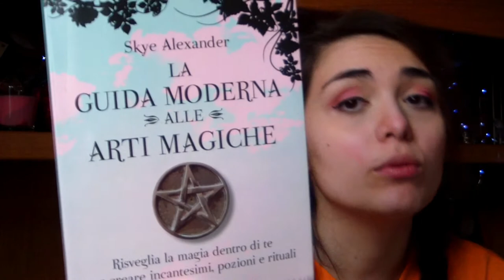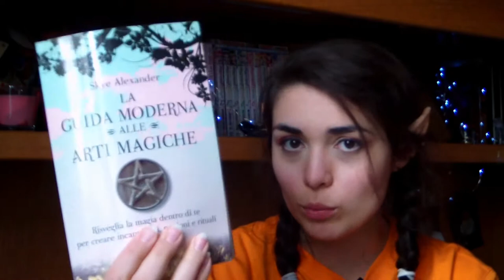Cammino ESOTERICO: Come introdurre la VERA MAGIA nella propria Vita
Quanti, dopo aver visto Harry Potter, hanno sentito il desiderio di studiare la magia? Quanti hanno pensato: "Vorrei tanto che fosse vero"?
Se anche tu ti sei fatto queste domande, sei nel posto giusto!

La magia esiste e in questo video ti parlo della VERA MAGIA. Niente a che vedere con scope volanti, oggetti spostati con la bacchetta. Ma qualcosa di più semplice che TUTTI possono imparare, niente babbani o no mag!

Il libro di cui ti parlo nel video:
La Guida Moderna alle Arti Magiche